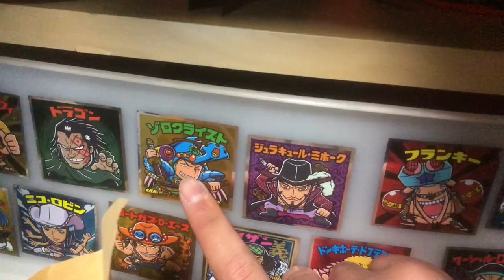【マジ驚愕】ウマヅラロッジに潜む謎のUMA！！ ウマヅラビデオコラボだに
今日の一言
緑茶って緑色より黄色が多いと思うだに

感想
UMAそれは未確認生物もしかしたら貴方の近くにもいるかも知れませんね
とにかく楽しい奴らです
また遊びに行っきます